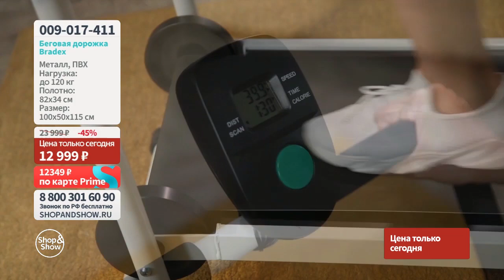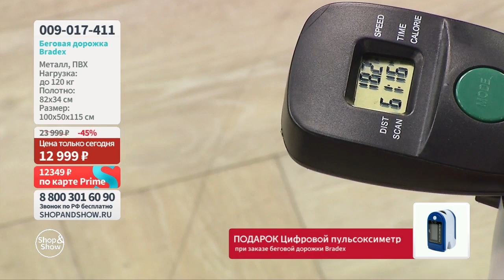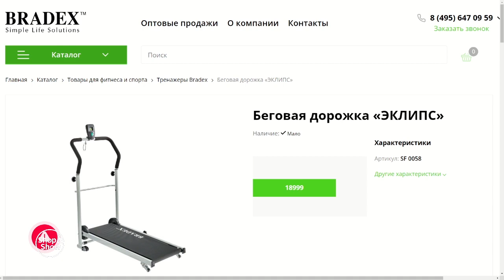Беговая дорожка Bradex. «Shop and Show» (здоровье)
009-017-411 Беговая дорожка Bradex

Давайте дружить ;)